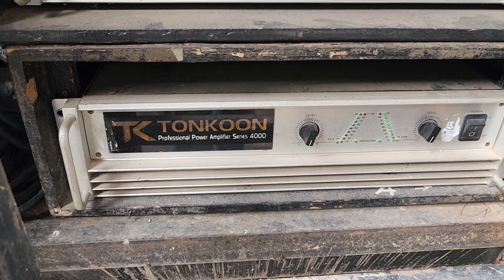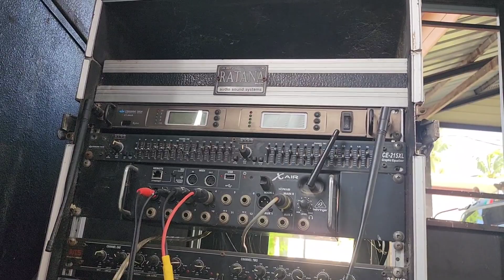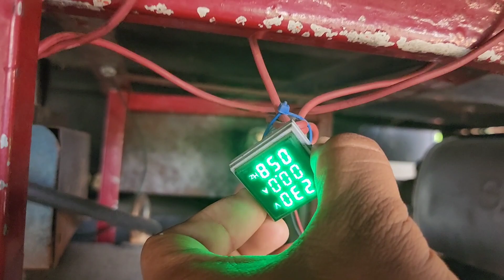ประกาศขายรถพร้อมเครื่องเสียง ☎️0808432910